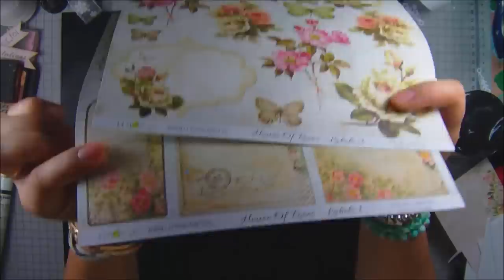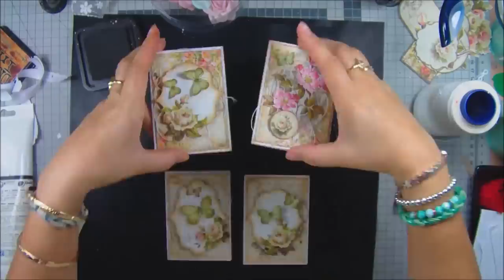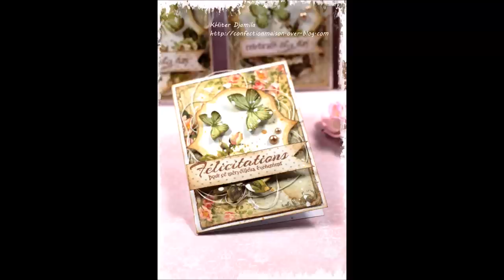4 cards process #65